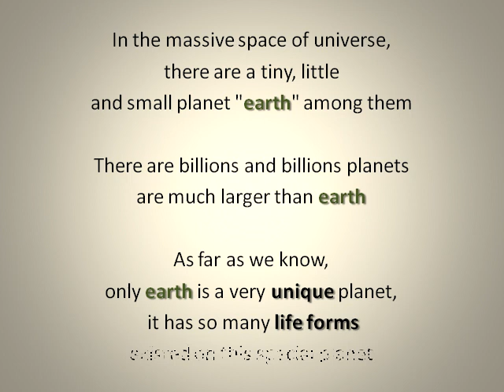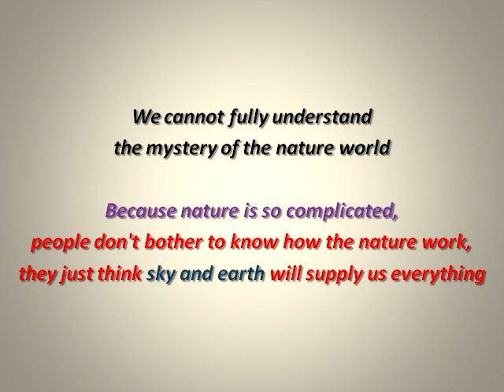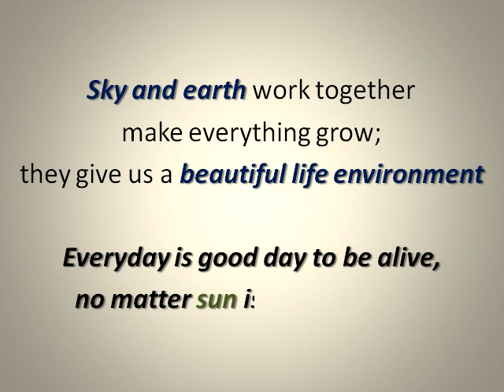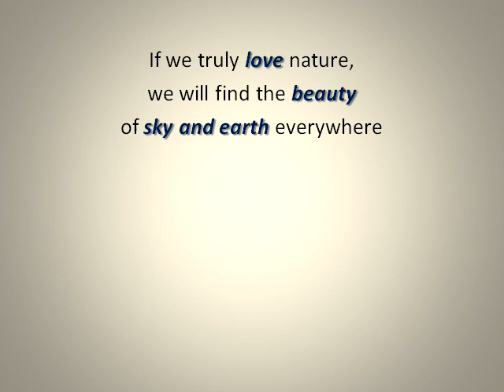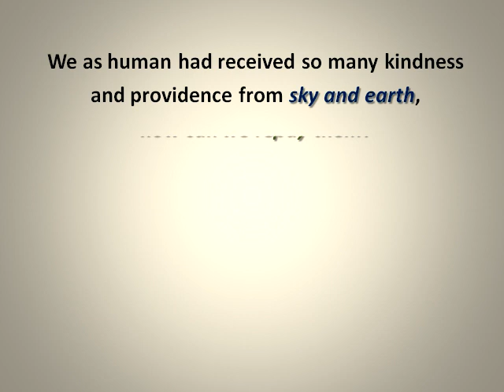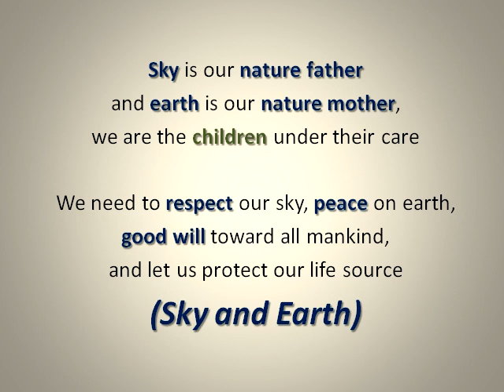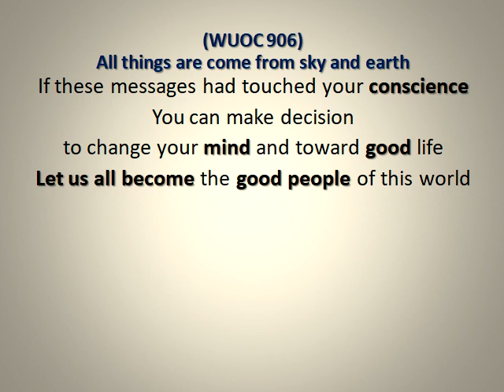(WUOC 906) (Audio) All things are come from sky and earth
This series playlist is "Wake Up Our Conscience" (Enlighten our life journey).

If these messages had touched your conscience, you can make decision to change your mind and toward better life on earth.
Let us all become the good people of this world.

(WUOC 906) All things are come from sky and earth

In the massive space of universe, there are a tiny, little and small planet "earth" among them.
There are billions and billions planets are much larger than earth.
As far as we know, only earth is a very unique planet, it has so many life forms existed on this special planet.

The miracles of nature supply take place everywhere and everyday on earth.
All the life species of creatures and plants grow continuously.
The eco-system is our life-support system, it will keep doing so if we human don't disturb it.

We cannot fully understand the mystery of the nature world.
Because nature is so complicated, people don't bother to know how the nature work, they just think sky and earth will supply us everything.
Everything we had, it is not come from human involvement, and it is come from the providence of sky and earth.
No food without soil; no water without rain; no growth without sun; no life without sky and earth.

When we buy things from store, it has to go through many different processes, and finally we can have these things in our home.
Farmers grow plant, miners dig out raw mineral ore, then through manufacturing process, so we can have food, clothing, building and car.
Behind all these processes, the raw material sources of our possessions are all come from sky and earth.

Sky and earth not only supply us with food and beauty, but also provide us the resting place to build our home.
Nature provide us with spiritual healing, it is much better than medical therapy.
Do we have the heart of appreciation toward all these nature's providence?
Look deep into the sky and earth, we will understand human life better.

Sky and earth work together make everything grow; they give us a beautiful life environment.
Everyday is good day to be alive, no matter sun is shining or not.
If we truly love nature, we will find the beauty of sky and earth everywhere.
Sky provides us a big canvas of art; sun, moon and stars, earth provides mountain and trees; ocean and fish; plants and flowers; they paint the scenery picture of majesty beauty.
No matter how bad the human behaviors are, but sky and earth keep provide food, water, air and everything to sustain us.
But we can't take this as granted, if we are keeping destroy the environment of sky and earth, it bound to be have a time period, it will stop our life line.

Sky and earth give us the basic needs to have good life on this land.
But if people accumulate the possession way above their need, it will become greedy, competition and conflicts.
Oil, gas, mineral mines are the products of very long natural process throughout the history.
If human keep dig out these resources freely, it will running out very quickly.
It is the time for us to slow down our progress and cut down our spending; we can't be so selfish to keep adding deficit to our future generations.
"Money" is "nothing" when we don't have food to eat, no water to drink and no place which we can called home.

We have to realized, sky and earth doesn’t belong to us, we belong to them, because we are living under their mercy, and we have to live under the law of nature.
We as human had received so many kindness and providence from sky and earth, how can we repay them?
Think conservation and respect! Wisely treat sky, earth and its resources for the lasting good of mankind, protect our environment and maintain harmony relationship with nature.

Nature develops by its own way, but mankind play a very important part to manage this nature supply.
Nature will supply enough for our need, but not for our greedy, so don't use resources unlimited and cause our future go up in smoke.

Sky is our nature father and earth is our nature mother, we are the children under their care.
We need to respect our sky, peace on earth, good will toward all mankind, and let us protect our life source (Sky and Earth).